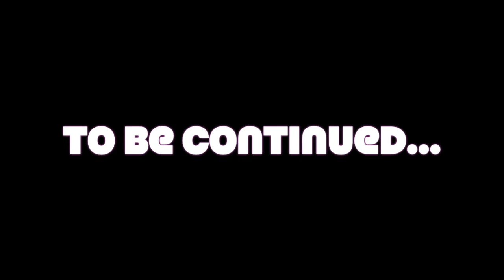Joviac Journal Episode 1 - "Ingen Dingel, Ingen Dongel"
The second episode of a series of video journals chronicling the life and times of Joviac.